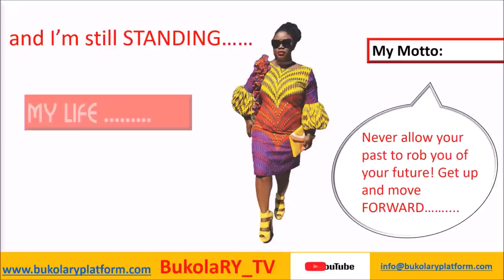EPIC WEDDING PARTY| Nigerian Wedding: Adejoke And Adeniyi Wedding| BukolaRY_TV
**EPIC WEDDING PARTY** I had the pleasure to vlog Adejoke and Adeniyi's Wedding Party and  I had a blast making this video